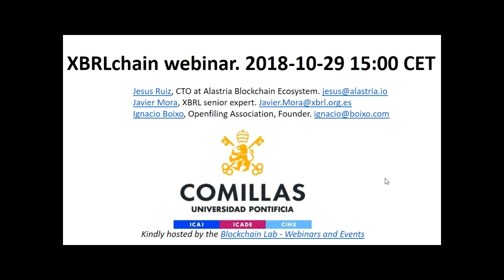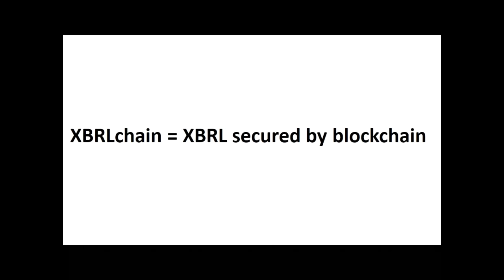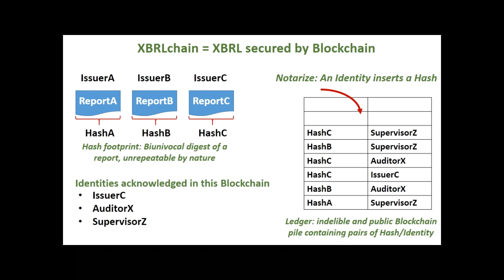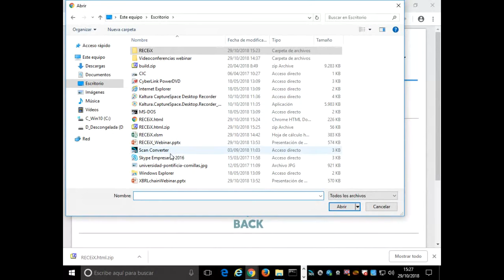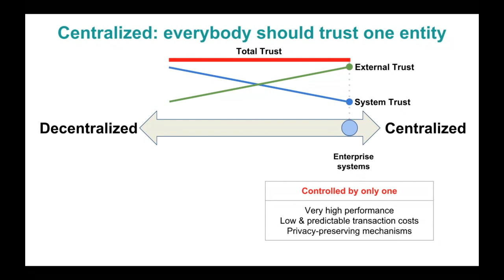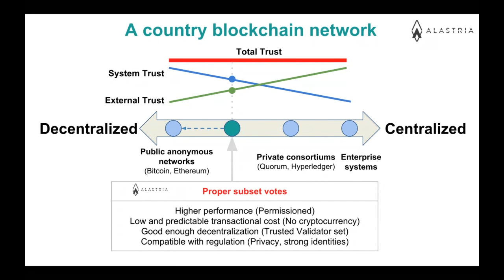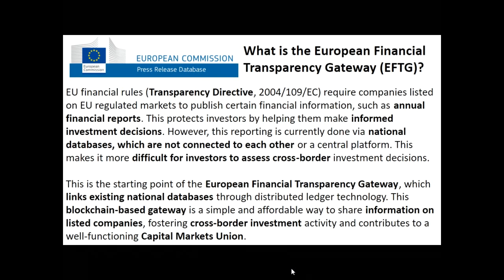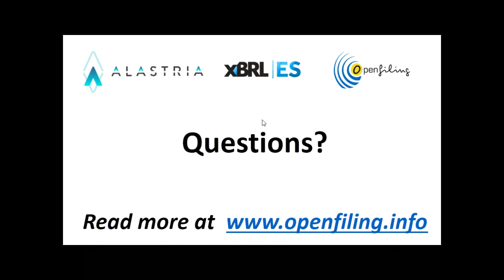XBRLchain webinar - Monday, 29th October 2018 - 15:00-16:00 CET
Free live testing of Notarize and Checking. Blockchain to secure the integrity and non-repudiation of a document, typically an iXBRL instance document containing a business report.